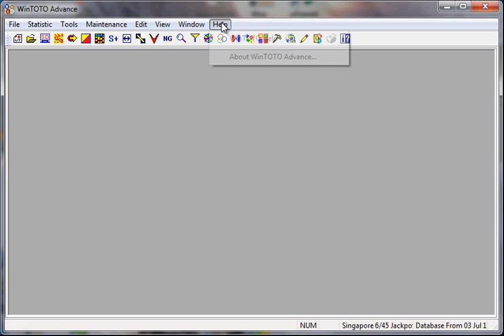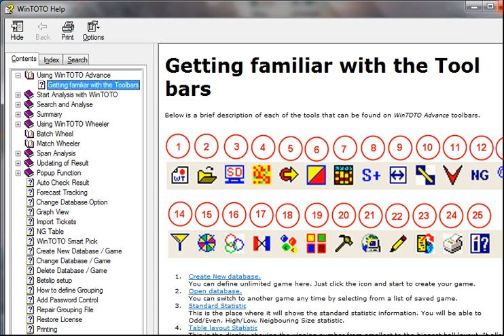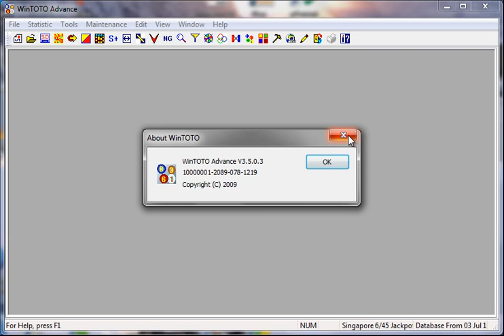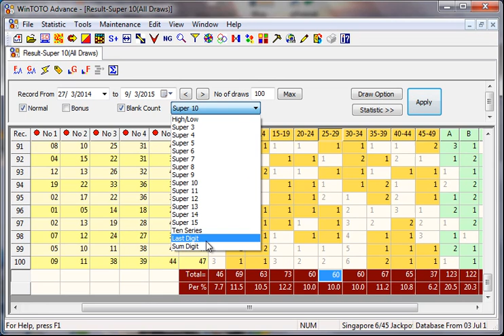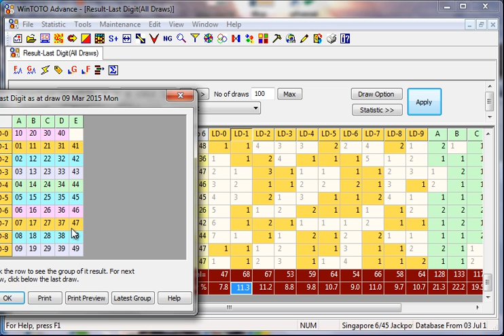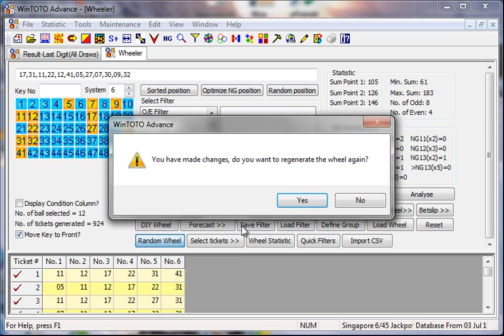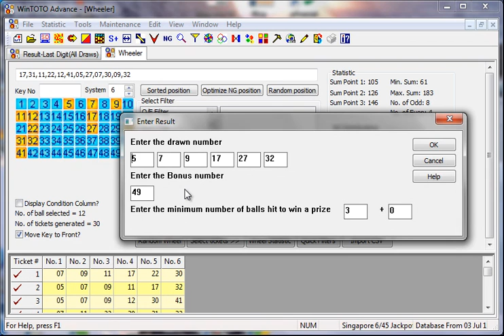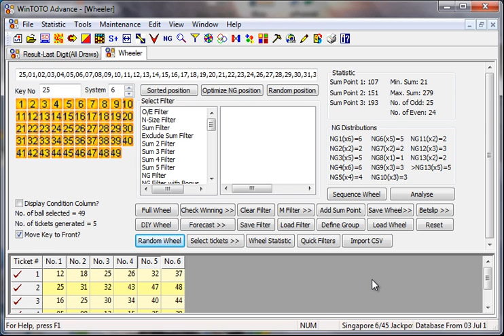WinTOTO Video tips for 12 March 2015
Yes, this coming $6 million TOTO game. You can join our TOTO play together game where more people play together can have a better chances of winning.